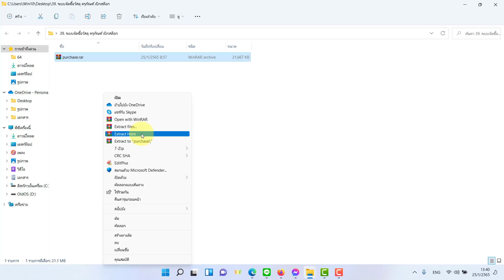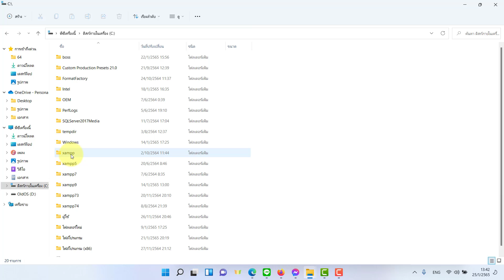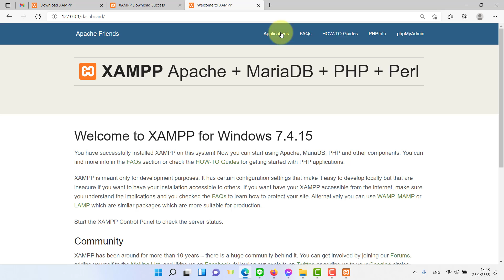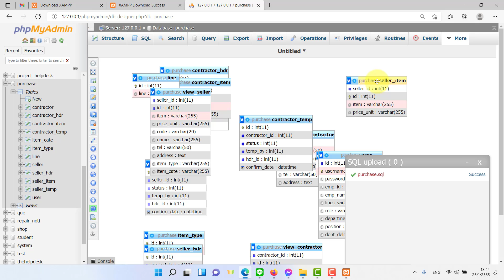วิธีติดตั้งระบบระบบจัดซื้อวัสดุ ครุภัณฑ์ เบิกสต็อกผู้รับเหมา